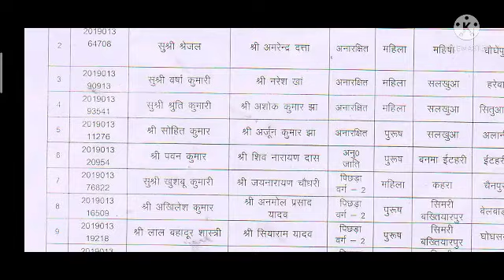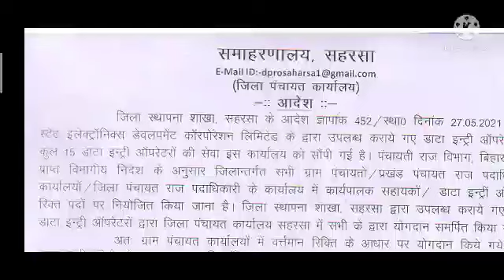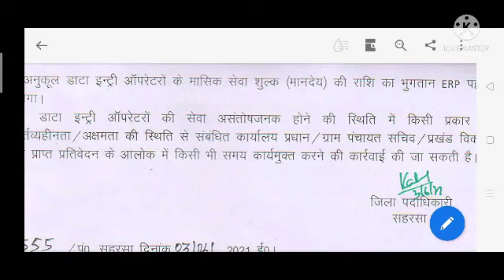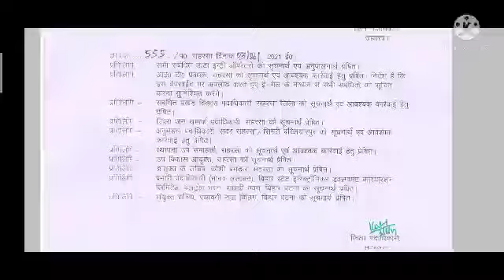BELTRON New update | new JOINING New UPDATE ।। saharsha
is विडिओ में बताने वाले है beltron के  सहरसा न्यू अपडेट के बारे में।

1. beltron offer letter,
2. beltron deo,
3. beltron data entry operator,
4. beltron joining update,
6. beltron joining update,
7. beltron deo joining ,
8. beltron joining update,
9. beltron joining date,beltron latest update,
10. beltron joining,beltron deo,
11. beltron stenographer,
12. bihar upcoming vacancy 2020,
13. beltron requirements,